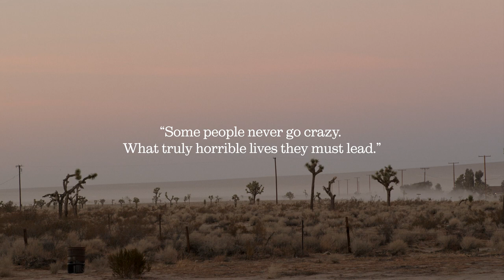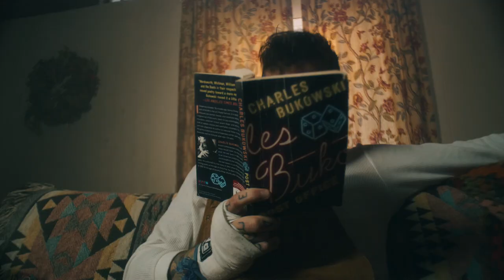1990nowhere - Bukowski (Official Music Video)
1990nowhere's new single, Bukowski.
Directed By: Brent Campanelli

Lyrics:
I've been walking
On the railroad
She’s been circling the half pipe
I think I’m an intellectual i mean
I’ve read Bukowski once or twice
Like summer that you spend too fast
I’ve been working on my hindsight
And I think she might really like me I mean
Let’s hope this horoscope is right

Ooo why don’t you spend the night so I don’t hate myself tomorrow
I never read the ending of those books you let me borrow

I’ve been spending too much time by myself googling Tylenol and upset stomachs
Lurking on my phone and internet when really I should be on la playa
She’s a hunter and I’m not that fast and I can only fly away from hopeful thoughts at half speed
With a broken wing
She’s laying on the couch and I’ve got nothing

I was living life you were watching tv
And these reality shows are not important to me
You won’t answer my call but you’re online as fuck
And like Morrisey said hit me with a ten ton truck
I’ll ascend to the top of self pity mountain and I’m the leader of the troupe
These regrets I’m counting
You’re numbers one through ten
I’m half to blame so alright
Let me amend you’re only one through five

Ooo why don’t you spend the night so I can hate myself tomorrow
Ooo but now I see the light so I can save myself from sorrow
Ooo it’s time I read the endings of those books you let me borrow”